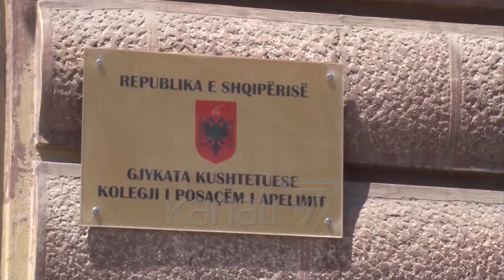INA RAMA ZEVENDESON LUAN DACIN, MERR DOSJET E GJYQTARIT TE PEZULLUAR - News, Lajme - Kanali 7